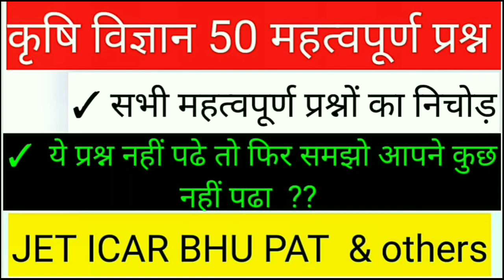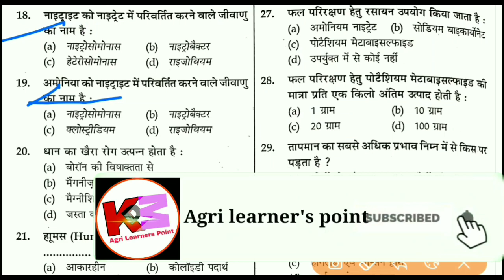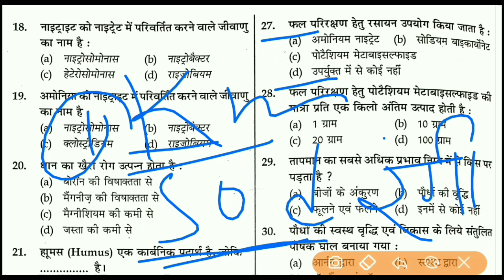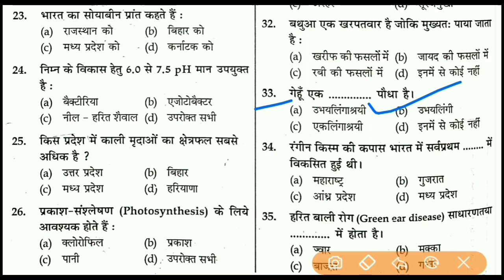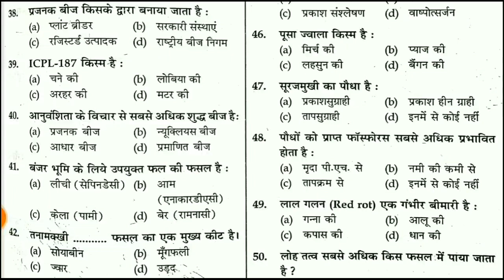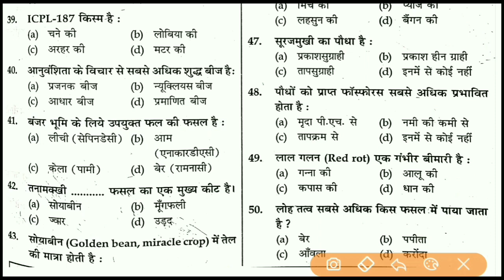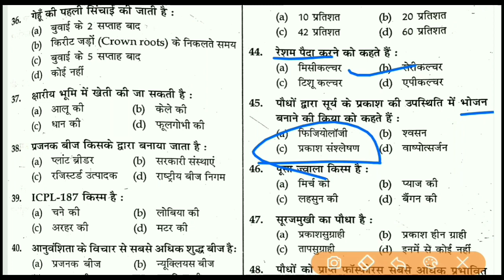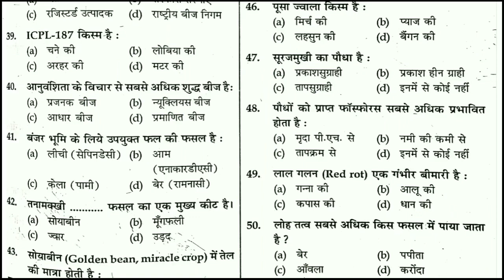कृषि विज्ञान 50 महत्वपूर्ण प्रश्न | Agriculture important question hindi |Top 50 important questions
Hello friends to  aaj ki is video me hamne solve kiye h 50 most important question ko jo ki exam k liye most useful rahne wale h to video ko end tak jarur dekhe sath hi hmne har ak questions ko  ache se samjha h jisse ki apko 50 % questions video k sath hi yad ho jaye ..

तो (आशा करता हूं आपको विडियो अच्छा लगा होगा ) तो विडियो को लाइक और दोस्तों के शेयर करें ओर चैनल को अभी तक सब्सक्राइब नहीं किया है तो चैनल को अभी सब्सक्राइब करे. 👍👍👍

👉क्योंकि हमारे इस चैनल पर आपको एग्रीकल्चर से सम्बन्धित सभी जानकारी जैसे.
              ✓✓ लेटेस्ट न्यूज
              ✓✓ नोट्स
              ✓✓ पीडीएफ
           इनके साथ ही आपको विडियो में  अच्छे से समझाया जाता है जिससे आपको हर एक प्रश्न  या टॉपिक  अच्छे से याद हो सके..😊😊

Agriculture 50 important question
Agriculture most 50 questions
Agriculture 50 questions -2020
Agriculture gk
Agriculture gk in hindi
Agriculture live classes-2020
कृषि विज्ञान महत्वपूर्ण प्रश्न
कृषि विज्ञान 50 महत्वपूर्ण प्रश्न
कृषि विज्ञान 2020 महत्वपूर्ण प्रश्न
एग्रीकल्चर 50 इंपोर्टेंट प्रश्न
एग्रीकल्चर महत्वपूर्ण प्रश्न -2020
एग्रीकल्चर टॉप 50 क्वेश्चन
एग्रीकल्चर महत्वपूर्ण प्रश्न 100
एग्रीकल्चर ऑनलाइन क्लासेज
एग्रीकल्चर लाइव क्लासेज
एग्रीकल्चर जीके हिंदी
राजस्थान जेट महत्वपूर्ण प्रश्न
राजस्थान जेट परीक्षा महत्वपूर्ण प्रश्न
Rajsthan jet important question
Rajsthan jet exam important question
jet online classes -2020
जेट ICAR BHU important question
Jet icar bhu 50 important questions
Jet icar bhu live classes -2020
Jet -2020 important question
Jet important question-2020
ICAR important question-2020
ICAR bhu online class
Jet bhu online classes-2020
ICAR Solved paper
Agriculture mcq
Top 50 questions of agriculture
Top 50 questions
Top 50 important question agriculture
Top 50 agriculture important question
Agriculture Most important question
All agriculture important question
Agriculture  questions -2020
Agriculture one liner questions
Agriculture live classes
Agriculture online class
Pat important question